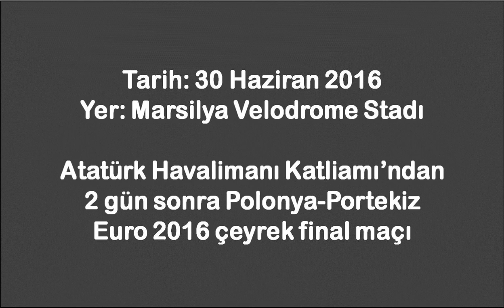Fransa'dan Türkiye'ye iki katliam, iki maç, iki saygı duruşu (Periscope yayını)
Medyascope.tv - Polonya ve Portekiz arasında bu gece gerçekleşen Euro 2016 çeyrek final maçı öncesinde Marsilya Velodrome Stadı'nda İstanbul Atatürk Havalimanı katliamında ölenlerin anısına 1 dakikalık saygı duruşu yapıldı. 67 bin kişilik stadı tıklım tıklım dolduran Polonyalı ve Portekizli taraftarlar saygı duruşuna alkışlarla eşlik etti.

Geçtiğimiz kasım ayında Paris'te IŞİD'in gerçekleştirdiği ve 130 kişinin katledildiği saldırıdan 4 gün sonra 17 Kasım 2015'de Türkiye A Milli Futbol Takımı'nın Yunanistan ile oynadığı dostluk maçı öncesinde Paris saldırılarında ölenler için de saygı duruşu yapılmıştı. Başakşehir Fatih Terim Stadyumu'ndaki saygı duruşu anons edilirken stadyumda ıslıklar yükselmiş ve saygı duruşu süresince devam etmişti. Benzer bir "yuhalama" Ankara Katliamı ardından Konya'da oynanan Türkiye-İzlanda, Euro 2016 grup eleme maçında da yaşanmıştı.

Video bu akşamki Polonya-Portekiz maçındaki saygı duruşu esnasında yapılan Periscope yayını ile İstanbul'daki saygı duruşunun Periscope yayınını birlikte içeriyor.